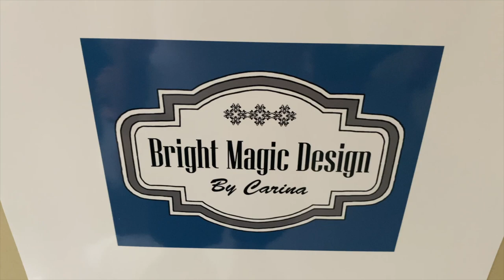Carina på Bright Magic Design skapar magiska mönster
Min vaxkonst ligger till grund för alla mina magiska mönster.
Välkommen in i min värld av mönster som inte liknar någonting.